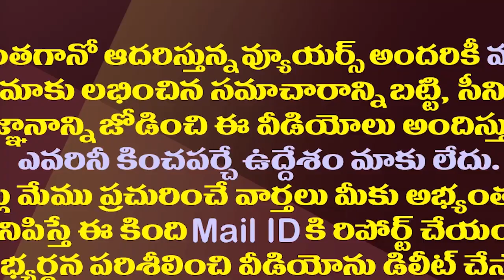చంద్రబాబుకు మరో షాక్..ఆ పిటీషన్ కొట్టేసిన కోర్టు|ACB Court Rejects Chandrababu House Remand Petition